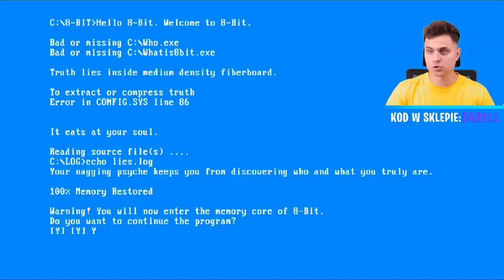Gram w GRĘ na 8-BITowcu w Brawl Stars! 💻 ( Ukryta gra! )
Witajcie dzisiaj zagramy w ukrytą grę na 8-Bitowcu!